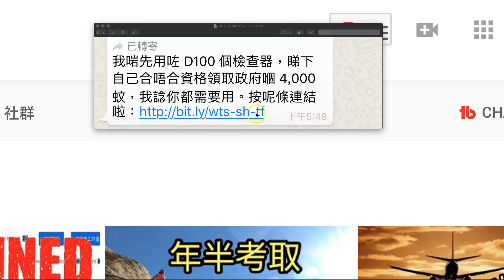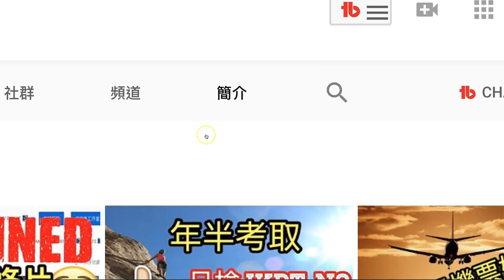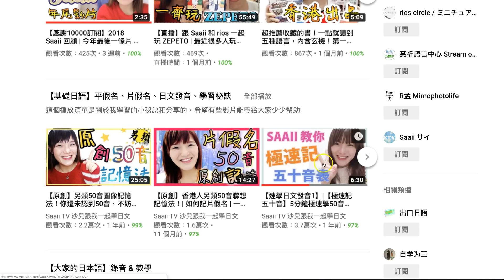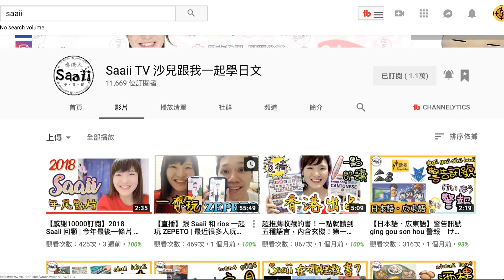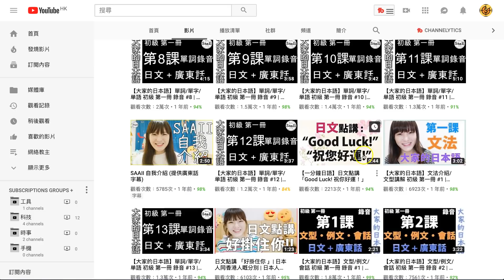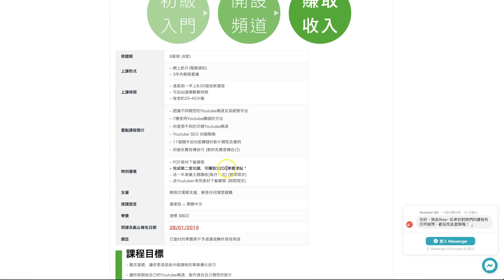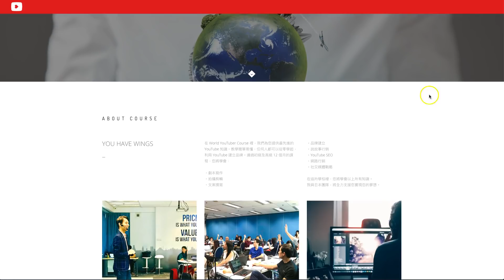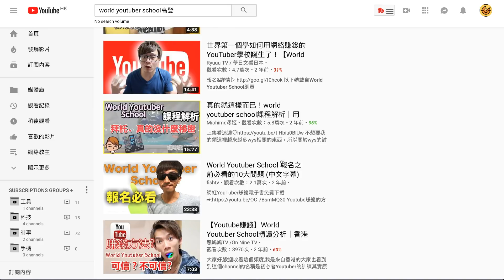【 秘技公開】教你點偷睇人哋啲數據 | 支持下YouTuberGo